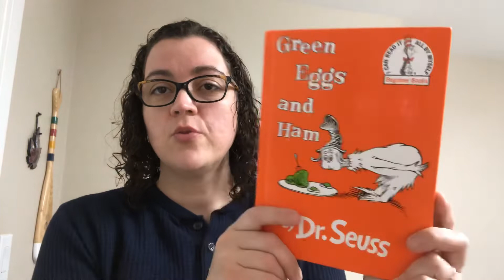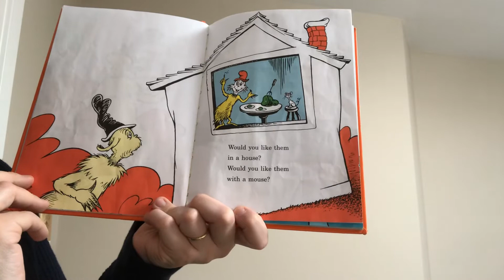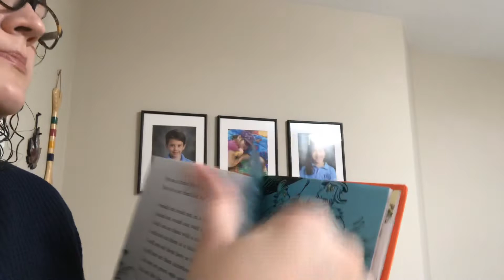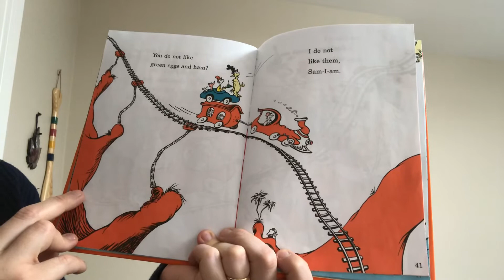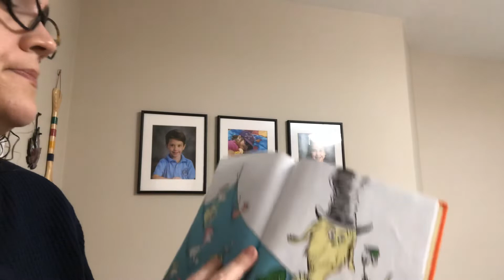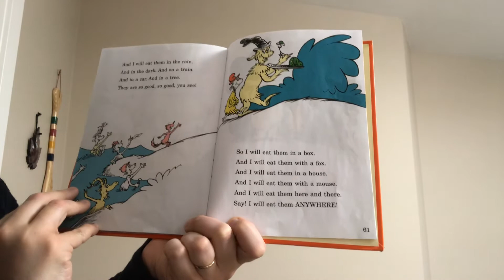Dr Seuss - Green Eggs and Ham